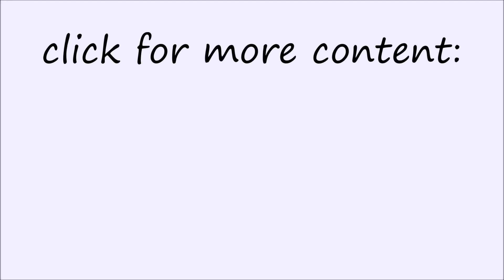poodle muddle - animation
it's a poodle doing random stuff?

well I hope you enjoy(ed) the video! the animation is stiff, but I'm no pro and I am getting better! i might make a series with this poodle, but that's for the future.

(✿ヘᴥヘ)